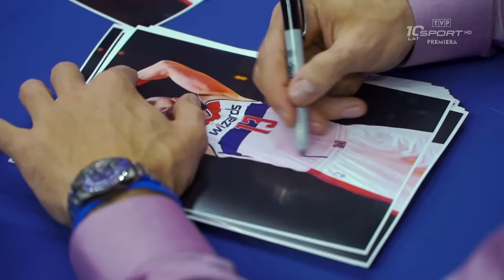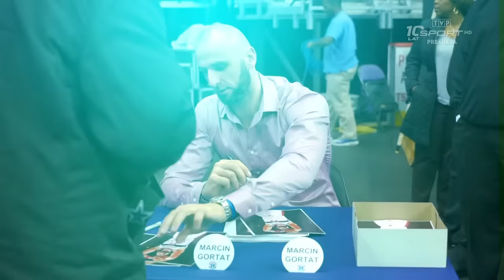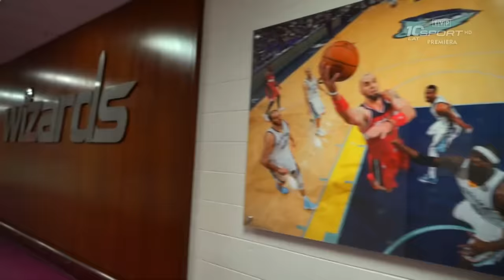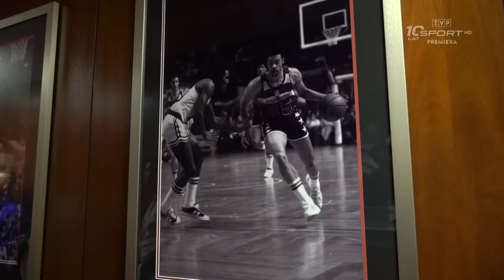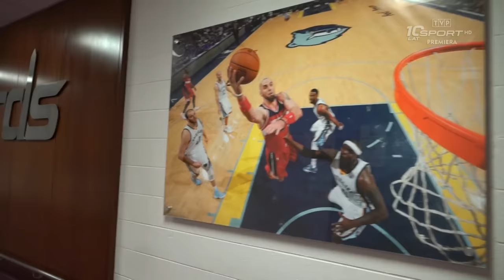"Weteran - Marcin Gortat" (reportaż)